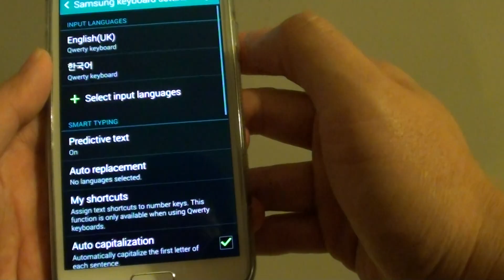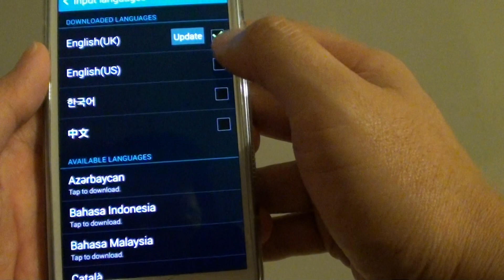Samsung Galaxy S5: How to Add More Then One Input Languages to Keyboard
Learn how you can add more then one input languages to the keyboard on the Samsung Galaxy S5.